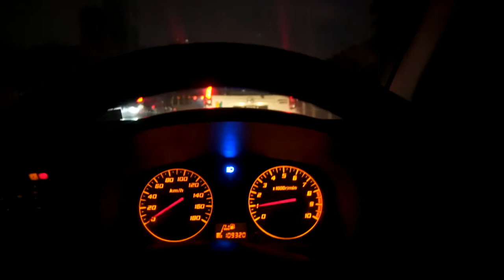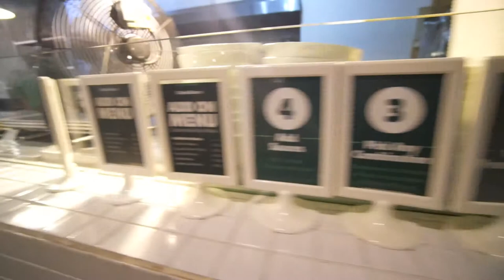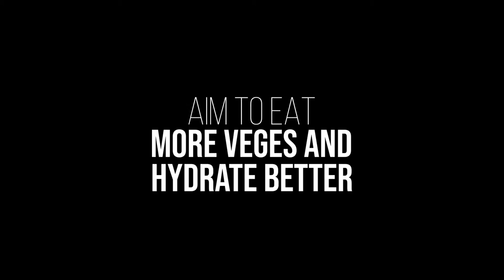Train more, eat more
One of the good things about training for three sports is ... you have more space to eat. But eating and fuelling your body with good food helps recovery.